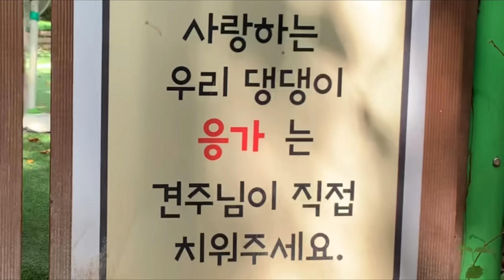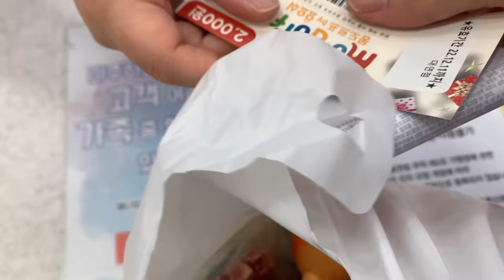Hello human, May I join you?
Hi.
This is Korea.
I am not good at English, but I want to communicate through translation.
This is the place that tells the story of my family with Sawol
Please visit again next time. THX♥

▶Profile
Name: Sawol
Gender: Women
Dog breed: Standard poodle (large dog)
Date of birth: April 19, 2019
Characteristics: quick-witted, smart, timid, ball-lover
Dream: Living in a house with a yard, a genius dog
ㅡ

▶Profile
이름 : 사월
성별 : 女
견종 : 스탠다드푸들(대형견)
생년월일 : 2019년 4월 19일
특징 : 오빠 껌딱지♥ , 공바보
꿈 : 마당있는 주택살기, 천재견(오빠욕심ㅎ)
ㅡ